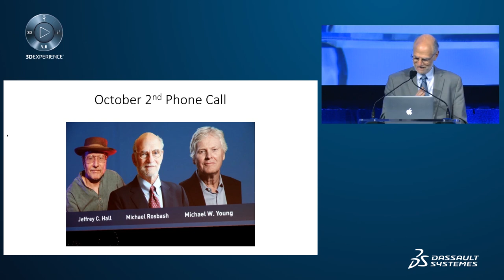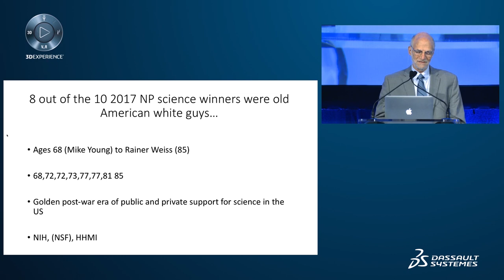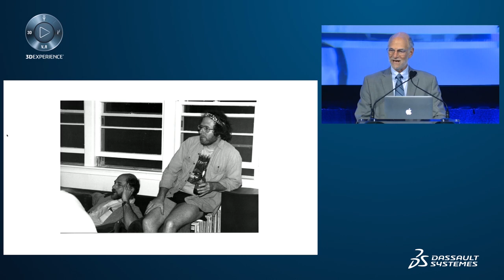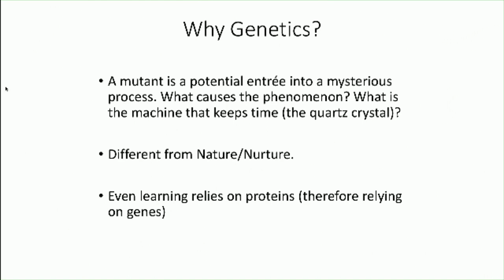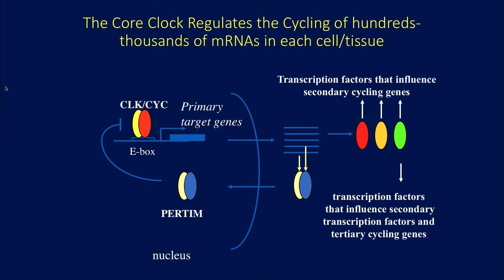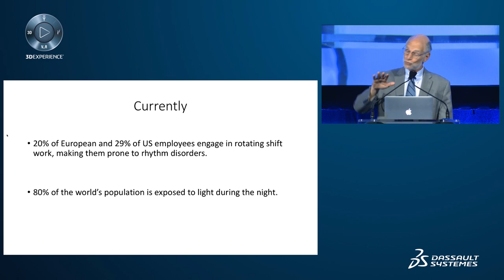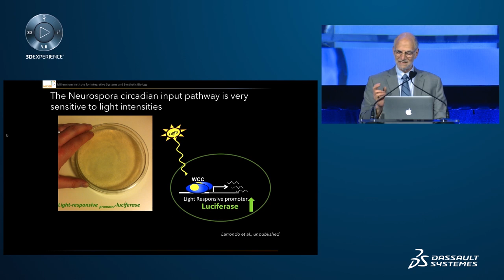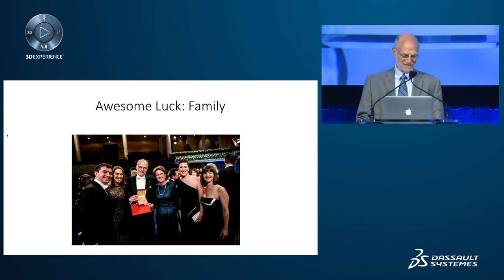The Circadian Rhythm Story: Past, Present and Future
The last 35 years has seen a sea change in the field of circadian rhythms. The molecular era began with work in Drosophila (fruit flies), which has been a leading genetic system for more than 100 years. My colleagues and I discovered the mechanism that underlies circadian timing, and it turns out that this mechanism is conserved in all animals. Moreover, the circadian clock governs a large fraction of all gene expression, once again in in fruit flies as well as humans. This explains why such a large fraction of animal physiology (biochemistry, metabolism, endocrinology, behavior, sleep etc.) is governed by the circadian clock. This control indicates that circadian biology will continue to be important to many aspects of human well-being, from jet lag to metabolic disorders, and that it will become increasingly relevant to medicine as more knowledge and applications accrue.